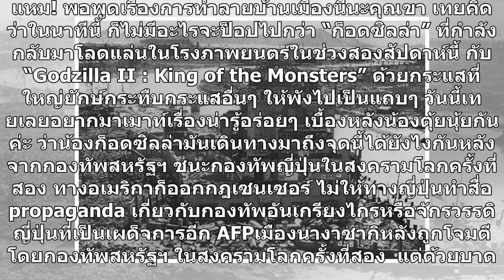เผามันให้หมด ก็อดซิลล่ารับผิดชอบเอง!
แหม! พอพูดเรื่องการทำลายบ้านเมืองนี่นะคุณขา เทยคิดว่าในนาทีนี้ ก็ไม่มีอะไรจะป็อปไปกว่า “ก็อดซิลล่า” ที่กำลังกลับมาโลดแล่นในโรงภาพยนตร์ในช่วงสองสัปดาห์นี้ กับ “Godzilla II : King of the Monsters” ด้วยกระแสที่ใหญ่ยักษ์กระทืบกระแสอื่นๆ ให้พังไปเป็นแถบๆ วันนี้เทยเลยอยากมาเมาท์เรื่องน่ารู้อร่อยๆ เบื้องหล...